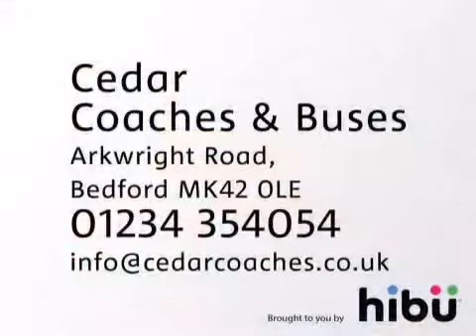Coach Hire - Cedar Coaches & Buses